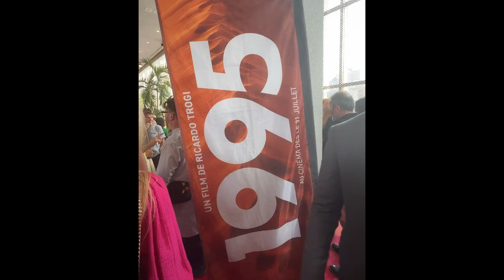Mickaël Gouin - Film 1995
Mickaël Gouin incarne l'unique Pierre Therrien, l'animateur de La course destination monde, dans le plus récent film de Ricardo Trogi, 1995. J'ai rencontré le comédien lors de la première du film, sur le tapis rouge, où la fébrilité était au rendez-vous! Écoutez mon entrevue ici: